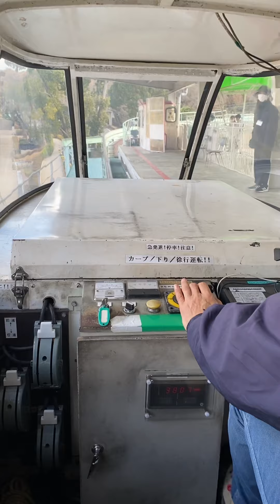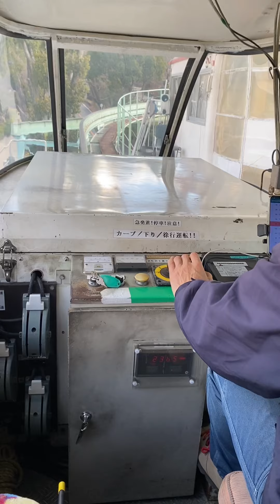東山動物園のスカイビュートレイン乗ってみた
運転の仕方が特徴的なモノレールです！
撮影許可を頂いて撮影しました！